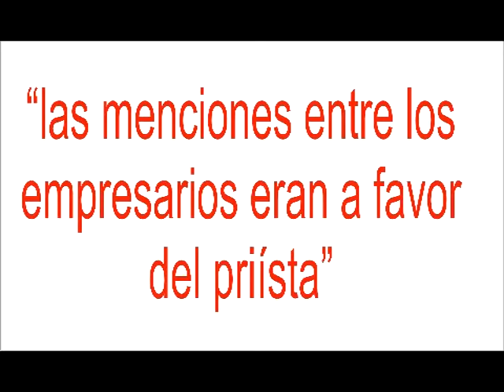Roberto Borge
La Prensa opina